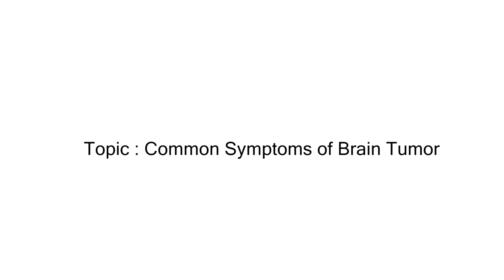Brain Tumor Symptoms Explained | Dr. Anurag Saxena - Neurosurgeon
Discover the common brain tumor symptoms with Dr. Anurag Saxena, Senior Consultant in Neurosurgery & Spine Surgery at Narayana Superspeciality Hospital, Gurugram. While headaches are often linked to brain tumors, they are not always the most obvious symptom. A progressive headache, particularly in the morning, paired with vomiting, may indicate increased pressure in the brain, a possible sign of a tumor.

In this video, Dr. Saxena delves into the key brain tumor warning signs, helping you recognize early symptoms that could be indicative of a more serious condition. Early identification and timely intervention are critical for a better outcome when dealing with brain health issues like tumors.

For expert advice or a consultation with Dr. Anurag Saxena, visit: Video Consultation.

Learn more about Narayana Health’s advanced healthcare facilities at Narayana Health.